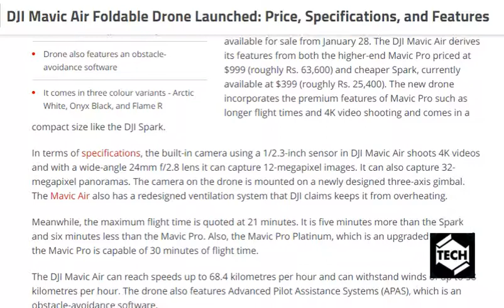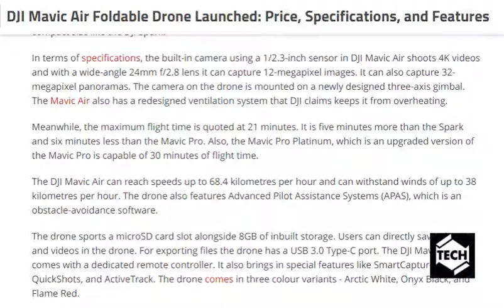tech news:DJI Mavic Air Foldable Drone Launched: Price, Specifications, and Features